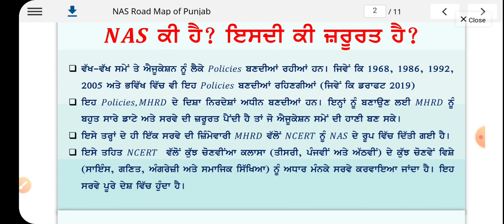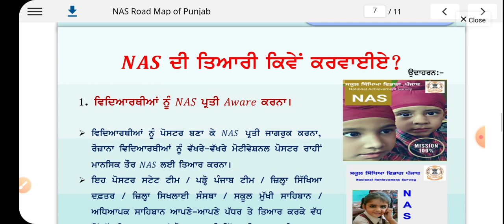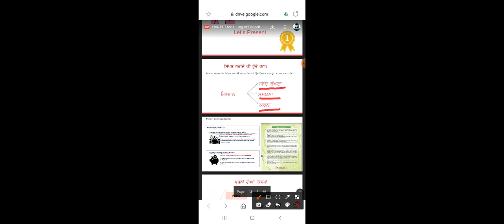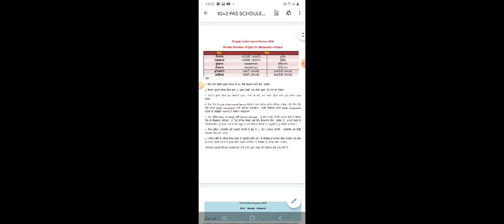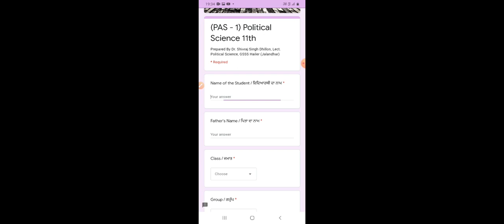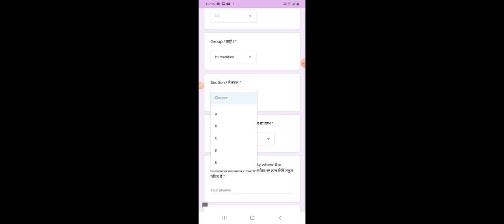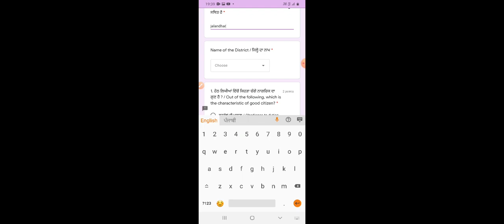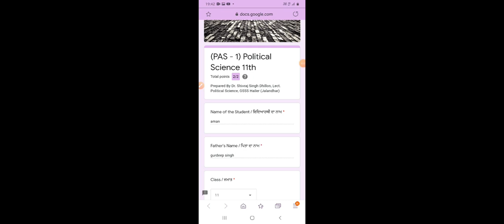Punjab Achievement Survey (PAS)॥ Google Quiz ॥ Political Science ॥ PSEB॥ Class 11th, 12th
ਇਸ ਵੀਡੀਓ ਵਿਚ ਪੰਜਾਬ ਸਕੂਲ ਸਿੱਖਿਆ ਵਿਭਾਗ ਵੱਲੋਂ ਕਰਵਾਏ ਜਾ ਰਹੇ ਪੰਜਾਬ ਅਚੀਵਮੈਂਟ ਟੈਸਟ (PAS) ਬਾਰੇ ਜਾਣਕਾਰੀ ਦਿੱਤੀ ਗਈ ਹੈ । ਇਸ ਤੋਂ ਇਲਾਵਾ ਵਿਦਿਆਰਥੀਆਂ ਨੂੰ ਗੂਗਲ ਕੁਇਜ਼ ਕਿਵੇਂ ਭਰਨਾ ਹੈ ਬਾਰੇ ਦੱਸਿਆ ਗਿਆ ਹੈ ।